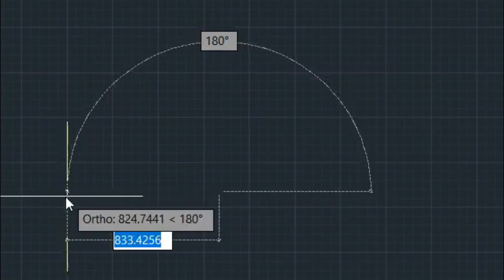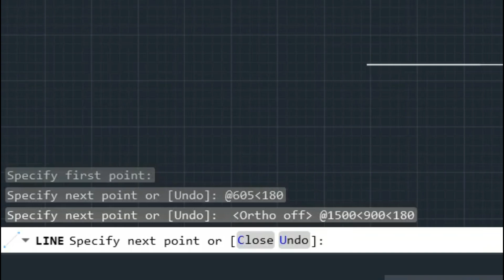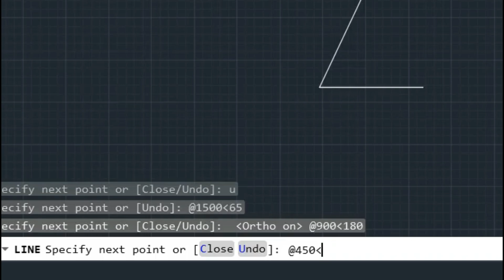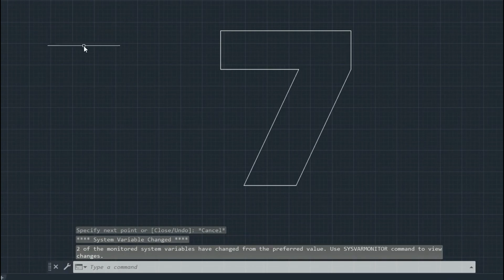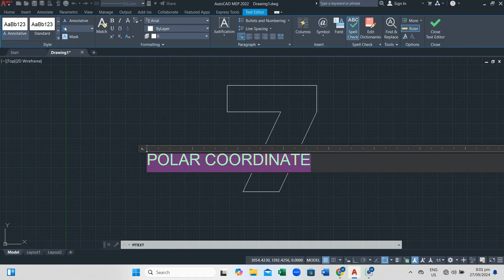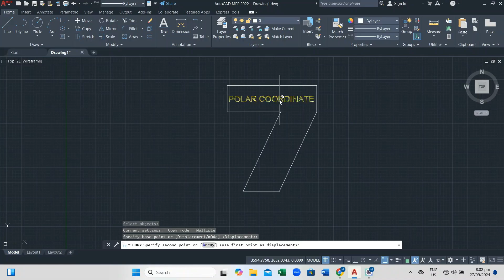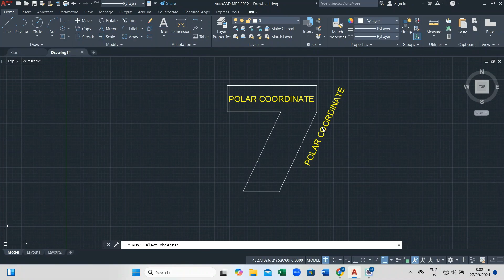polar coordinate-simple application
polar coordinate system @squaremtutorial